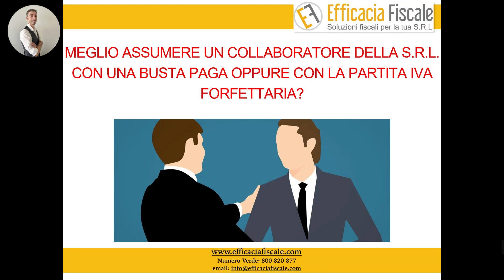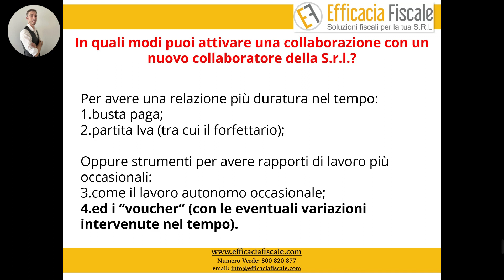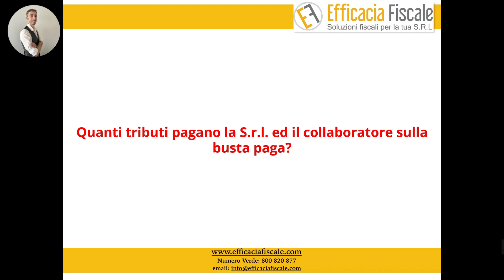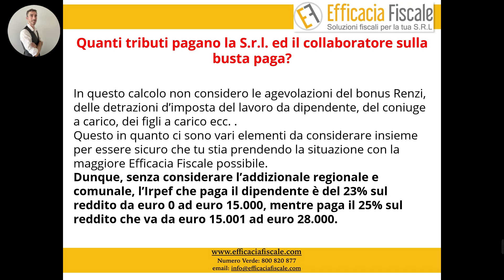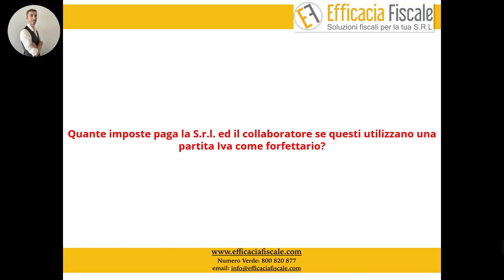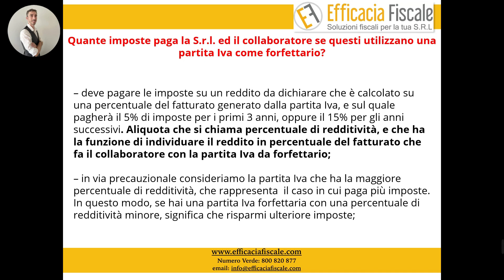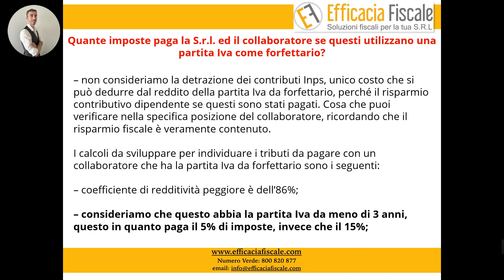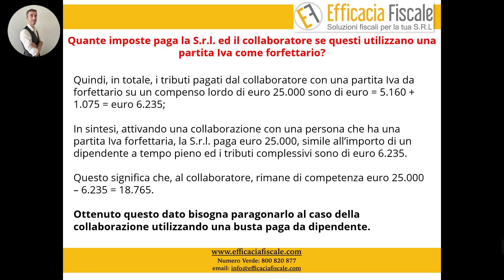Meglio assumere un collaboratore della S.r.l. con busta paga o con p.Iva forfettaria? (PARTE 1)